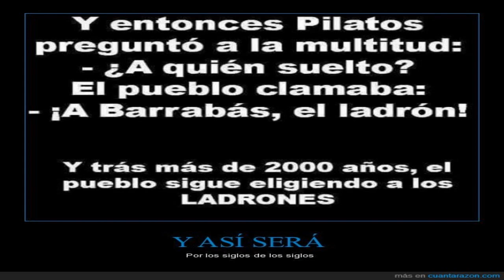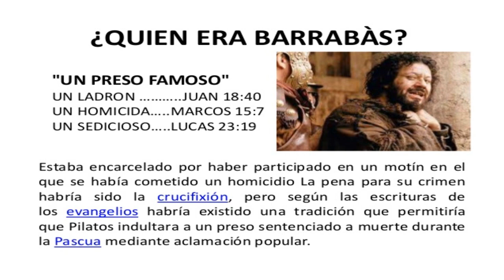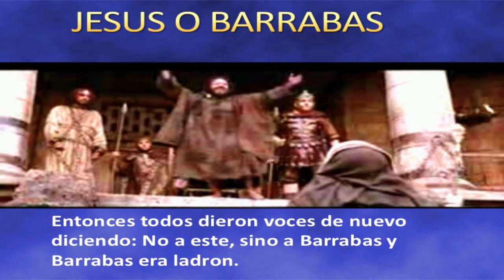La historia de Barrabás //Reflexión sobre la vida y el personaje de Barrabás en la Biblia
Una reflexión hablada que hice sobre el personaje enigmático de Barrabás. El cómo seguimos liberando a Barrabás cada vez que preferimos el odio, la violencia, la guerra, en lugar de la paz, el amor y la justicia Divina. Espero y lo disfruten...